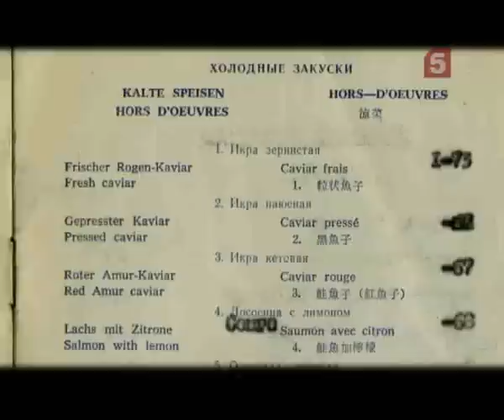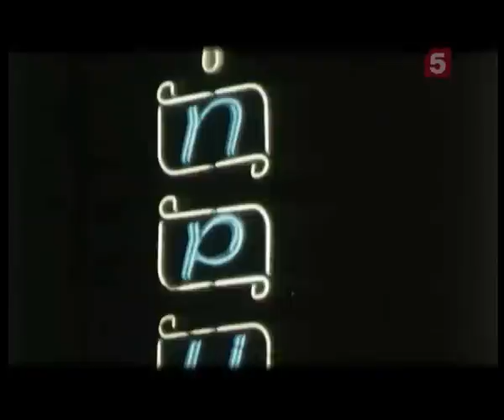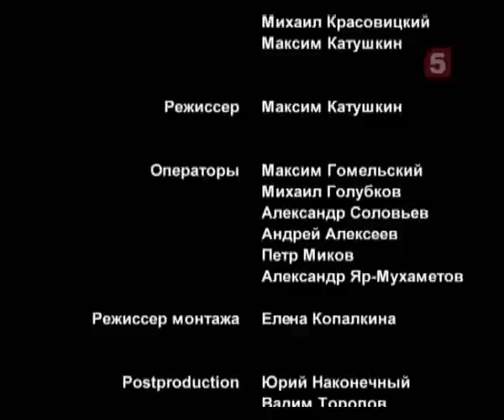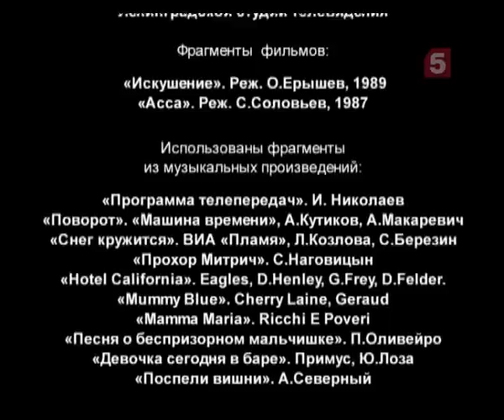Ресторан. Злачное место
«Злачное место» -- документальный фильм о быте и нравах советского ресторана эпохи застоя. Зачем советский человек ходил ресторан? Вовсе не за тем, за чем ходят наши современники.

Еда и выпивка играли там отнюдь не главную роль. Это было одно из немногих мест, где советский человек мог потратить деньги. Там было позволено то, что не позволялось ни в каких иных местах.